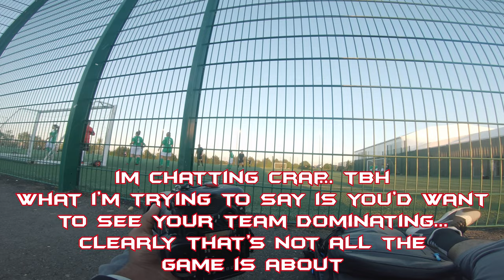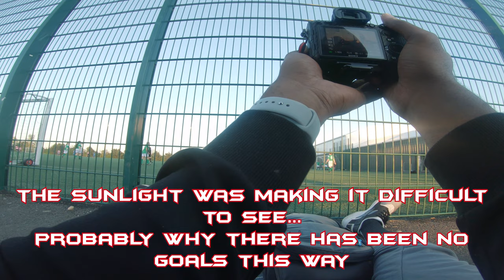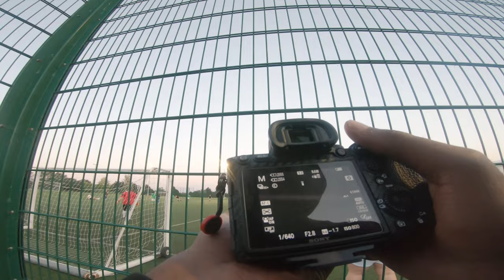POV Football Photography - Tamron 70 180 Sony A7riv - Ipswich Football Photography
I had the pleasure of photographing a women's football tournament in Ipswich, Suffolk, UK. Was good to see how the Tamron 70-180 performed in golden hor sun! I'd definitely recommend this lens for anyone in this situation with a high-megapixel camera. If you have anything under a 42mp then I'd recommend getting a longer focal length.
This will give me a small kickback & I would appreciate your support!
Help me out here people, if you're buying EQUIPMENT & SERVICES for your creativity, hit my links below before you buy please. Much Love.
This channel is for my fellow creators who specialise in making photos & videos
I will be sharing my knowledge of photography & videography with you to fast track you to better results
CHECK THE TIMECODES DOWN BELOW & ON THE TIMELINE TO SKIP THE PARTS YOU WANT TO SEE!
Timecodes
0:00 - What's going on, Intro
0:34 - Arrival at the Football Tournament
1:34 - Camera Settings A7riv Tamron 70180
2:52 - Warm-Up game before Em played
8:50 - First Game
9:36 - TASTY!
16:28 - Last Game
21:08 - Outro, comment for more content